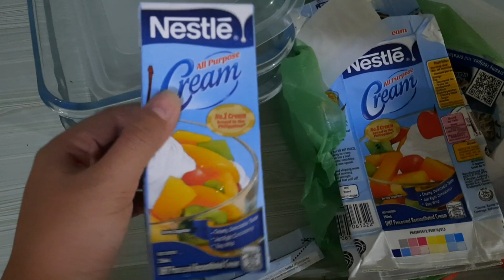NAG PREPARE KAMI NI TATAY PARA SA NEW YEAR | Simply amory | Oh Dee Va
Wow pinagluto kamo ni tatay para sa handaan ngayong new year.